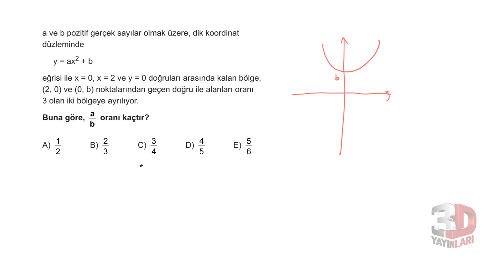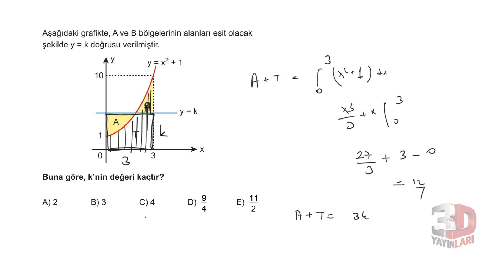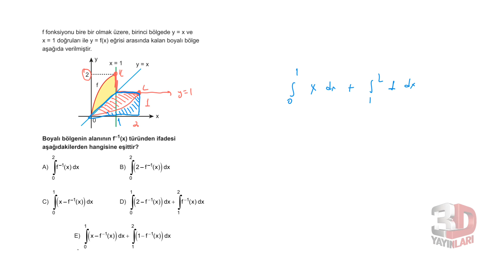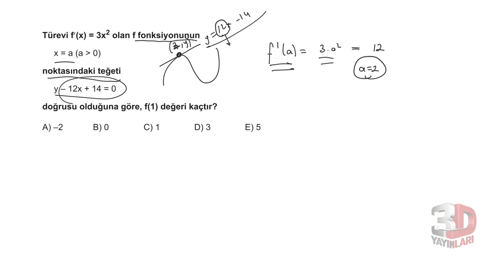AYT Matematik Soru Bankası Bölüm 11 Test 15 Soru Çözümleri